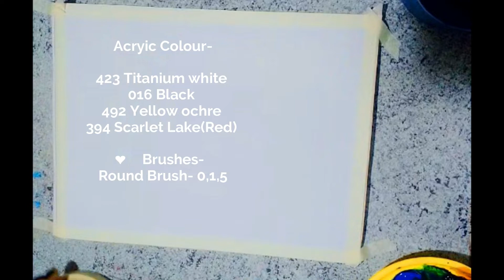Step by Step watercolour painting for beginners | moon light night Painting | Tree of flowers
Hello,I Have painted Moon Light Night,Tree of flowers . I hope you have enjoyed watching my video.I will be demonstrating more amazing acrylic techniques in future videos.

 ❤️ Acryic Colour-
056 Cobalt blue hum
423 Titanium white
016 Black
394 Scarlet Lake(Red)
492 Yellow ochre
112 Deep Magenta